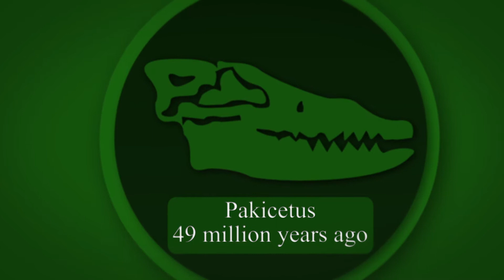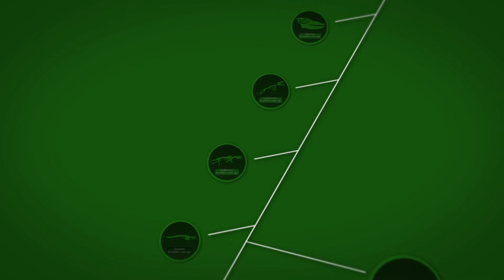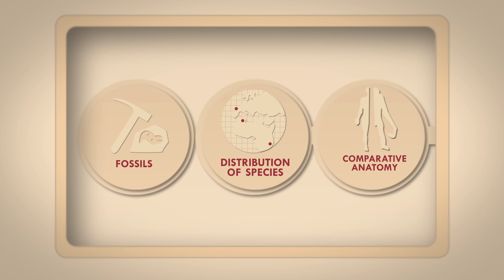Cómo funciona la Evolución Parte 2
En el video anterior vimos la microevolución, pequeños cambios en una población en escalas de tiempo relativamente cortas. La mayoría de los críticos de la evolución aceptan esto, pero son escépticos de la macroevolución: la afirmación de que los pequeños cambios pueden sumar grandes cambios a lo largo de largos períodos de tiempo.